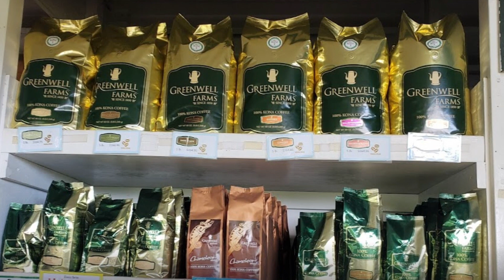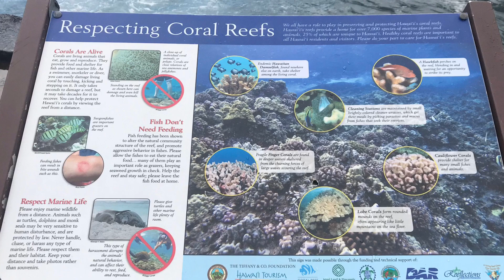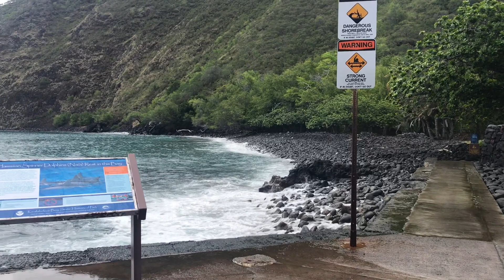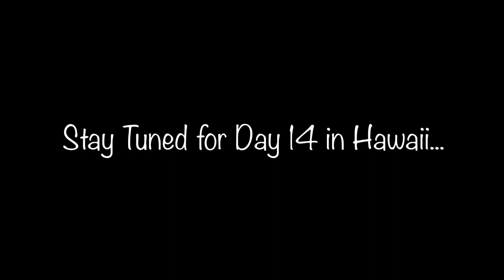Hawaii - Aloha For My Soul Part 11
Manini’owali Beach, Greenwell Farm, Capt. James Cook Monument, The Painted Church & Two Step

Almost a year ago today, I took a trip of a lifetime, a huge risk, & taking a leap of faith to go meet a bunch of strangers I met on the internet. A year earlier, I didn’t know these people. 2 years on & some have become really dear friends to me.
The world is a very different place to the one we knew a year ago. With the world currently in lockdown, I thought it would be nice if I could recreate a trip I shared with friends, who at the time of filming, felt like they were right there with me. This trip was for them, the ones who couldn’t travel, & now I guess that means everyone.
I will release a video every few days so it is completed by the time the 2nd anniversary in May 2020 arrives.
I hope you enjoy this trip.
It was one of my proudest moments pulling off an event that saw a community of people brought together by a crisis. All I ever wanted to be for my Ohana friends was love & light & show them that laughter could get them through tough times.
Please enjoy as I discover the true meaning of aloha

Also special thanks to Jeremiah Osuna from Strangehawaii for use of his picture of the lava eruption in 2018. You can follow him here...

Strangehawaii...
Strangehawaii YouTube Channel...

Jeremiah Osuna Photography...